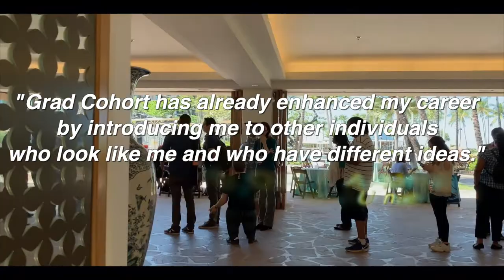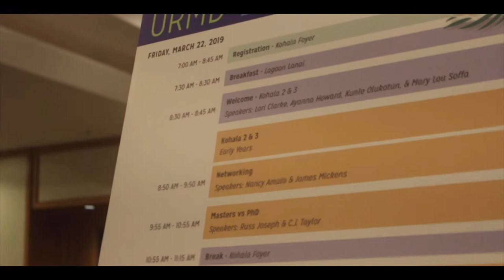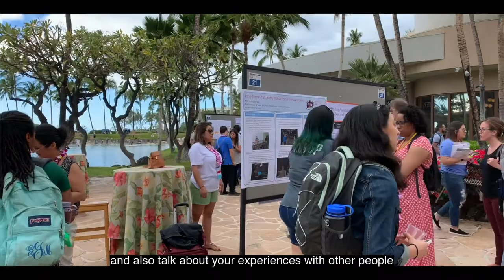CRA URMD Attendee Video 2019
The URMD Grad Cohort is a two-day mentoring workshop for underrepresented minorities and persons with disabilities in graduate school in computing. Ph.D. and master’s students learn research skills and career strategies from experienced researchers and professionals.